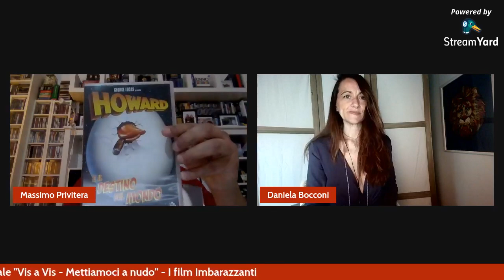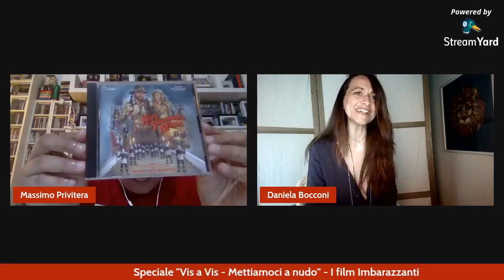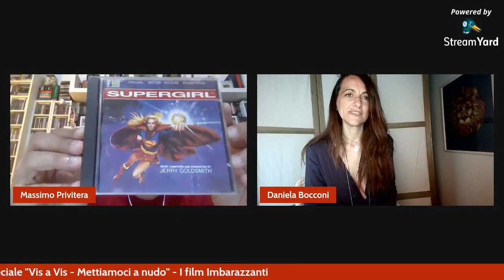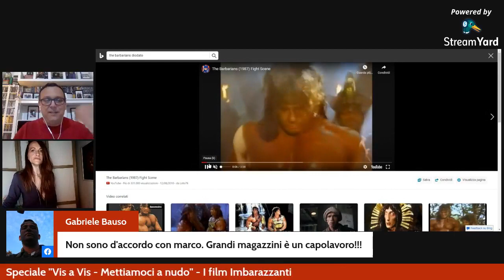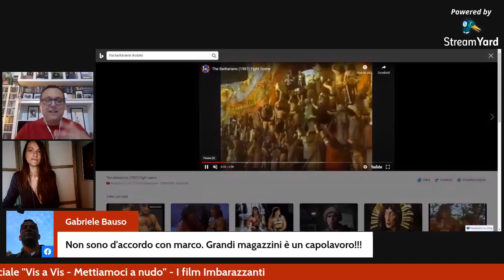"Speciale Vis a Vis - Mettiamoci a nudo"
Daniela Bocconi e Massimo Privitera si raccontano nello "Speciale Vis a Vis - Mettiamoci a nudo" - I film che ci piacciono molto ma che ci imbarazza confessare ad amici, parenti e conoscenti.
E quali saranno i vostri scheletri cinefli nell'armadio?